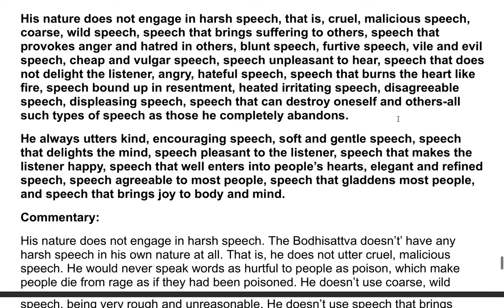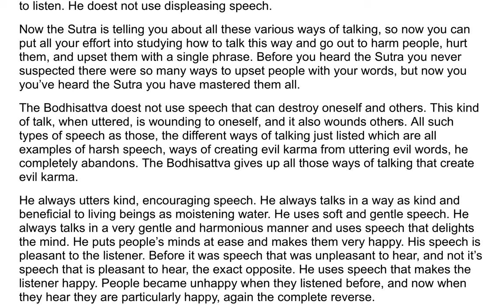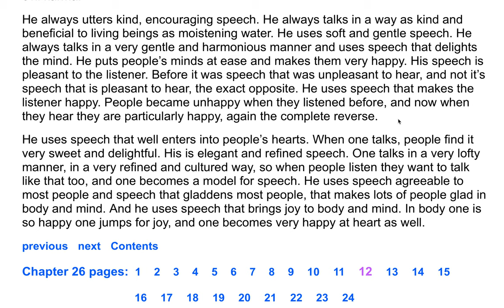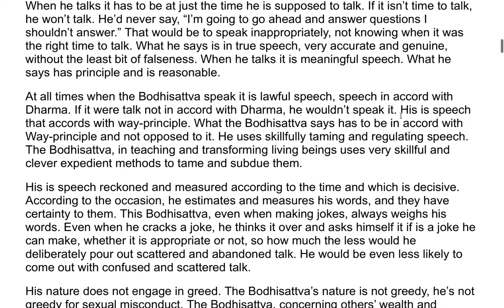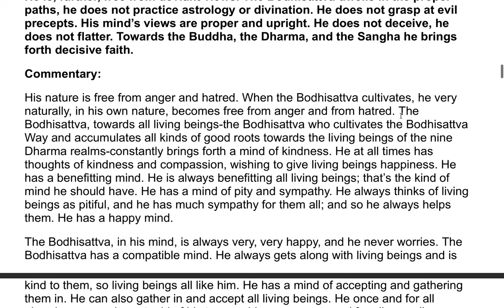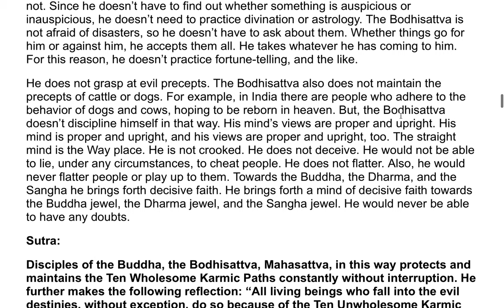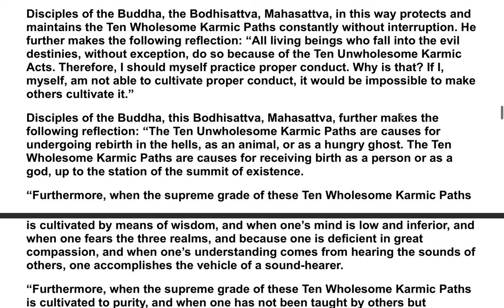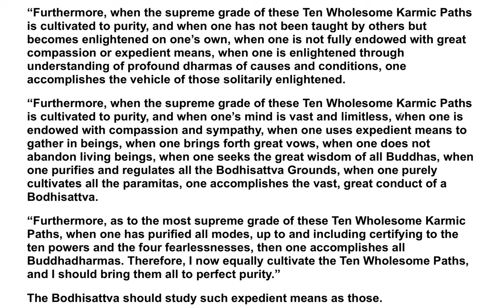The Flower Adornment Sutra - A Commentary by the Venerable Master Hsuan Hua 68